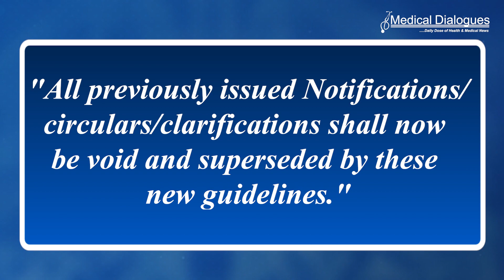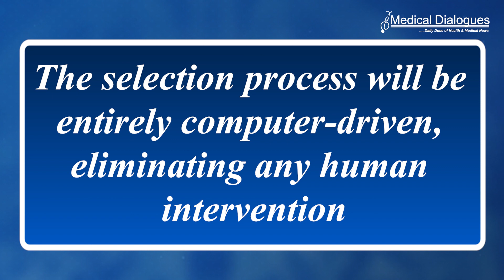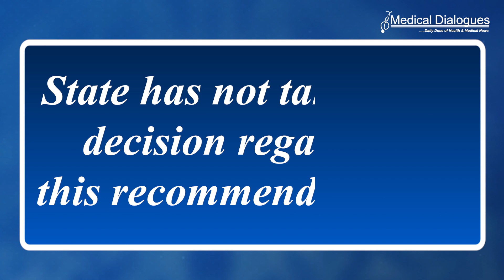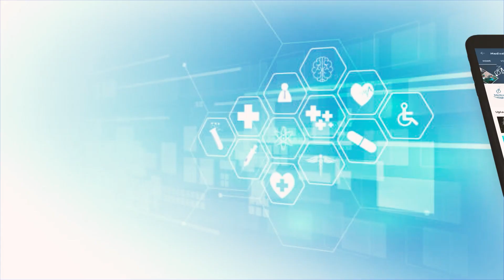TOP HEALTH NEWS - 19.06.2023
1. MBBS Students To Mandatorily Adopt A Family From 1st Professional Year: NMC
2. NEET Merit List: Priority Given to Physics Marks in Case of Tie with Biology
3. Heatwave Crisis: Death Toll Surpasses 50 in Ballia, Uttar Pradesh; Key Doctor Transferred
4. Karnataka Urged to Implement NMC Fee Order by Fee Panel; State's Decision Pending